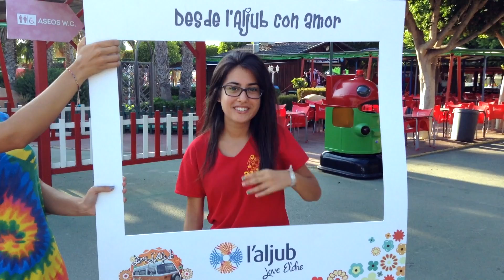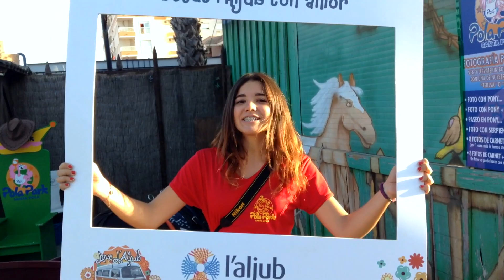'Desde L'Aljub con amor', 23 de agosto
La campaña más refrescante de este verano,'Desde L'Aljub con amor', puso fin a su ruta el 23 de agosto en Pola Park de Santa Pola con este divertido vídeo.